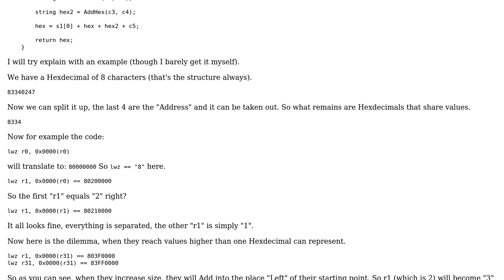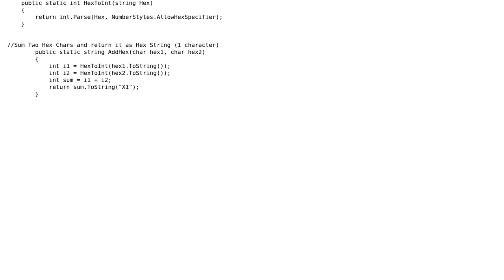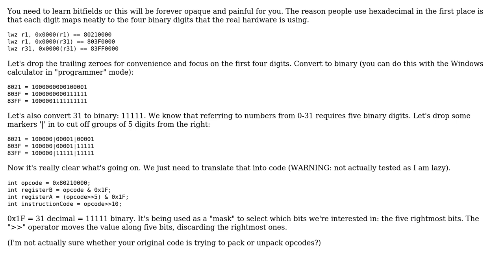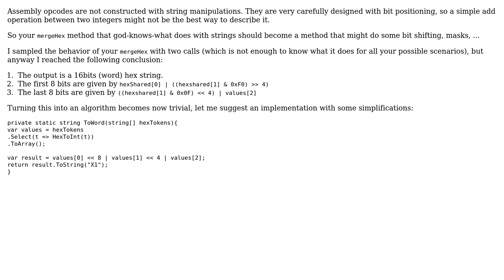Code Review: Composing CPU instructions by merging four short hex strings (3 Solutions!!)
Code Review: Composing CPU instructions by merging four short hex strings

With thanks & praise to God, and with thanks to the many people who have made this project possible! | Content (except music & images) licensed under CC BY-SA | Music | Images & others | With thanks to user Zerowalker user t3chb0t user pjc50 user Mathieu Guindon user Bruno Costa and the Stack Exchange Network Trademarks are property of their respective owners. You are responsible for your own actions.